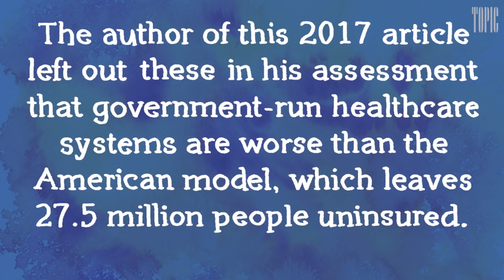I'll Take "Dumb Arguments Americans Make Against Universal Healthcare" for $200 | The Nib | Topic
We've got a winner.

The political cartoonists of The Nib have teamed up for a new animated series that strikes at the heart of our present-day dystopia. In Season 1 we took you inside the sweatshop that produces Trump’s hair, met the brave, rich, white men who strip away our reproductive rights, and got an exclusive look at our Illuminati lizard overlords. Now Season 2 is here, and you’re not wrong: things are definitely getting weirder and worse, so we’re in for lots more fun. Featuring sizzling satire from the likes of Matt Bors, Jen Sorensen, Matt Lubchansky, Emily Flake, and Keith Knight.